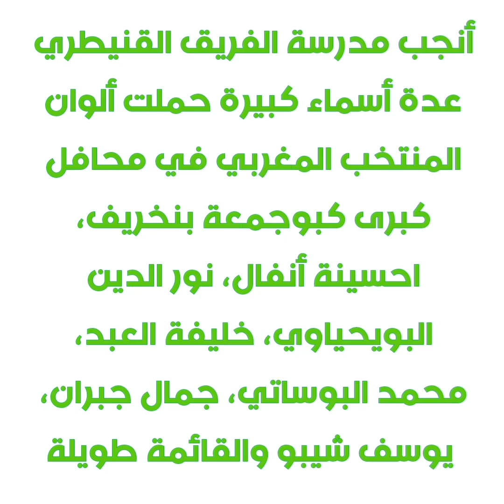النادي القنيطري الفريق التاريخي يغرق (حلقة خاصة واستثنائية بعد سقوك الكاك لقسم الهواة)